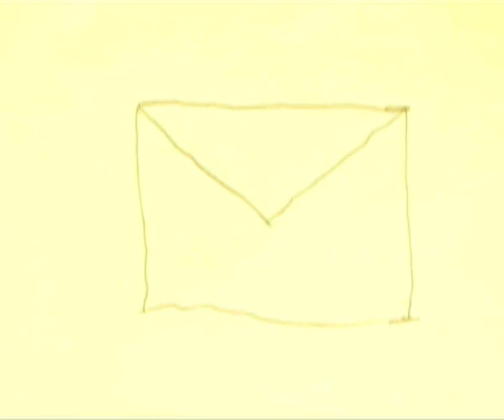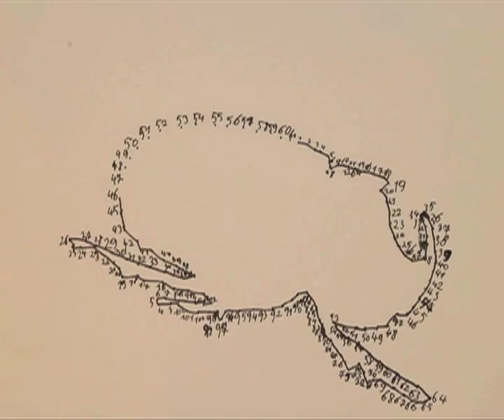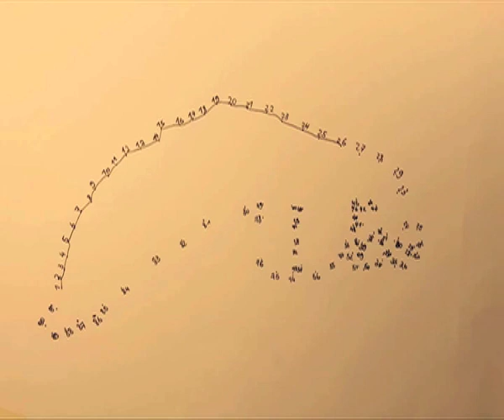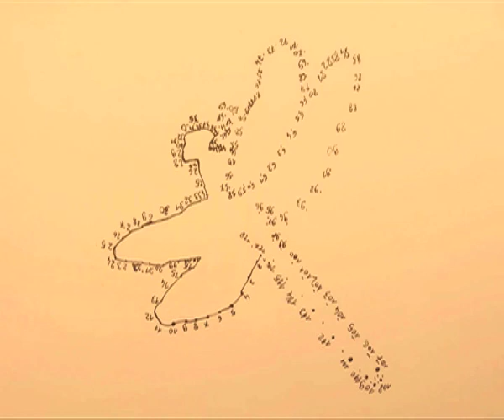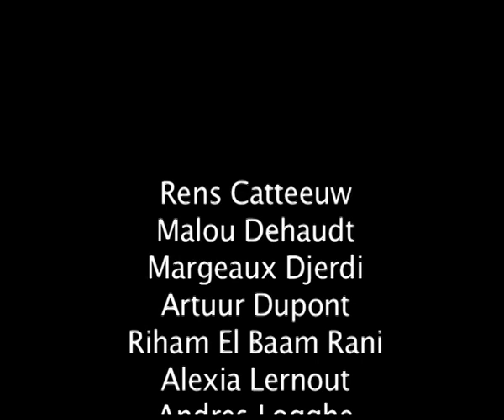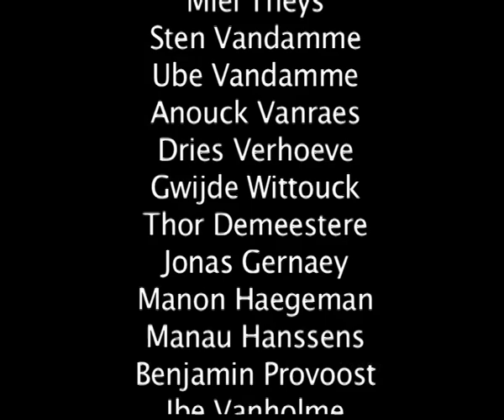Menen lagere graad 2013-2014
animatie
lagere graad
SABK Menen